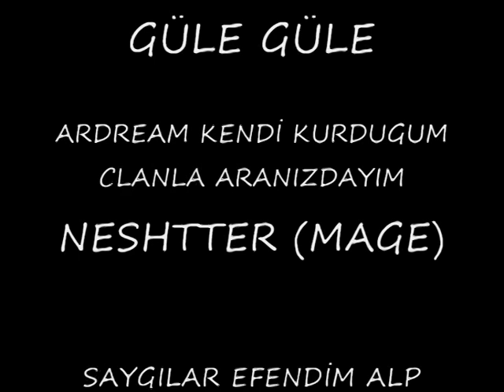neshter manes pk